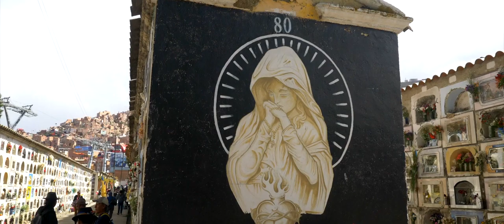LA PAZ "IS INCREDIBLE", BOLIVIA // JEZZALANKO CREATIVE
It's one thing to have a prison in your city so famous that there's a book written about it (Marching Powder), it's another thing to have that city situated inside a landscape similar to the grand-canyon and for that city to then have gondolas to transport you from one side to the other and for there to be a cemetery in the center of the city that is literally filled with artwork! La Paz is that city and it is incredible..shit last but not least, this city has a one of a kind event, Cholita wrestling.